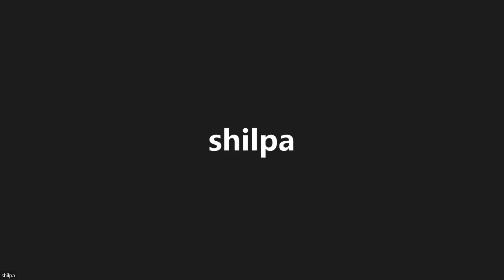Guided meditation for our Energy Protection (Hindi)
Anupama Mohata is a certified Law of Attraction and Manifestation Life coach and a Neuro Linguistic Programming (NLP) Practitioner.
She takes online sessions on self love and mental health through her ‘Transform your life sessions’. She conducts guided book sessions of TheSecret​ - The Magic Book by Rhonda Byrne, in English as well as Hindi. Free Guided Visualisation​ and Forgiveness Sadhana​ and Meditations​ is conducted in sessions.
Complete guidance to make your vision board​ and recording your own affirmations​ is provided.